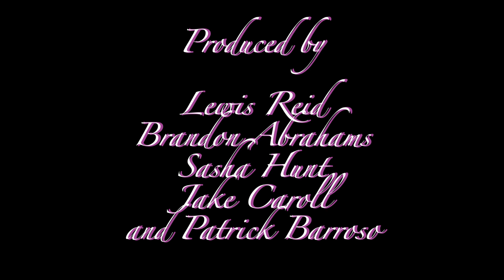Jacob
Jacob is a 5-6 minute short film about James J Jameson III, who is a politician who hands over a small business card to a homeless caretaker named Jacob.  Taking advantage of James' reputation, he knocks him out and locks him inside of a small and murky shed and finds a haunted doll lying idle on grass.  It is up to James to try and escape the shed and Jacob.

Credits are listed at the end of the movie.